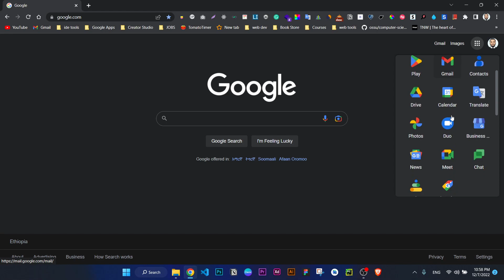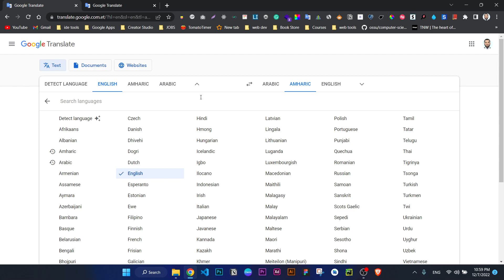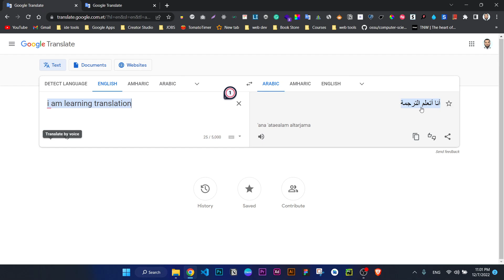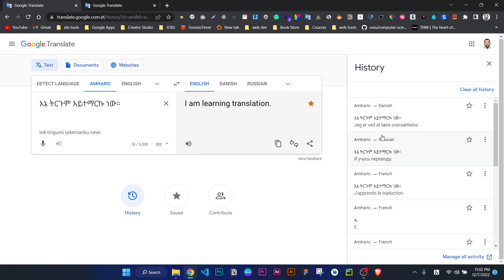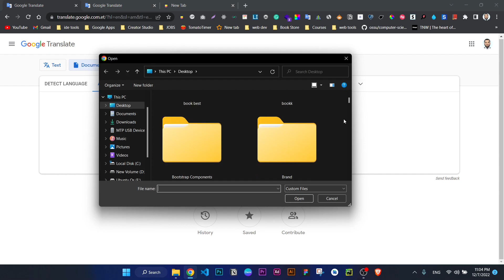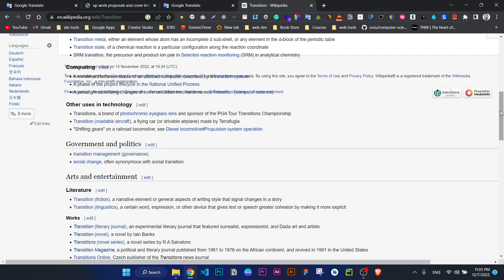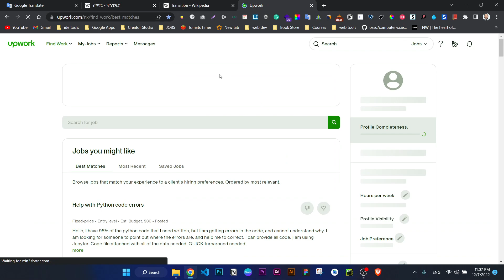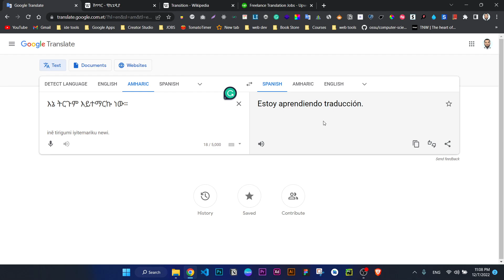የ ጎግል ትራንስሌት አጠቃቀም || How to google Translate ? || በ አማርኛ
Google Translate

@ichesNet iches ቸኮስ ጎግል_ ትራንስሌት
keep Learning